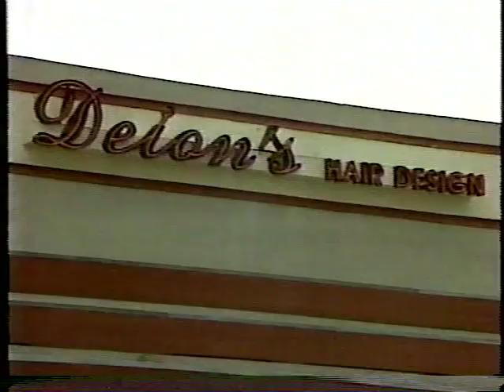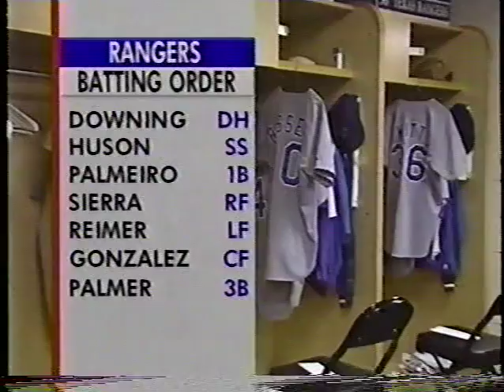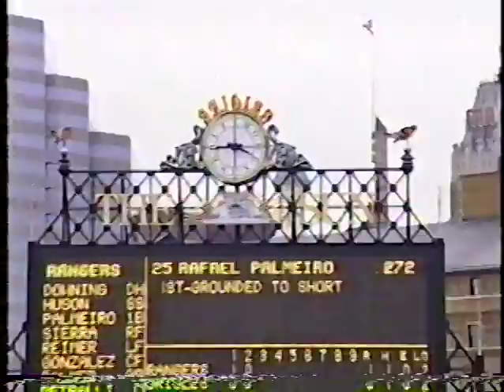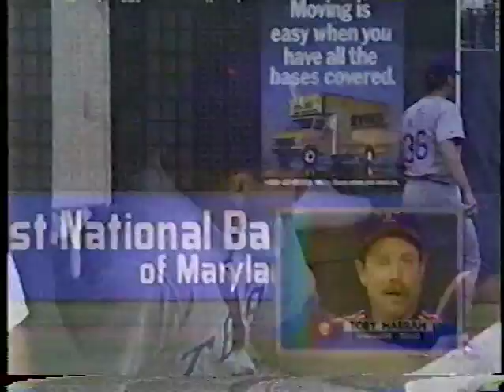7/25/1992 Texas Rangers - Baltimore Orioles PART 1